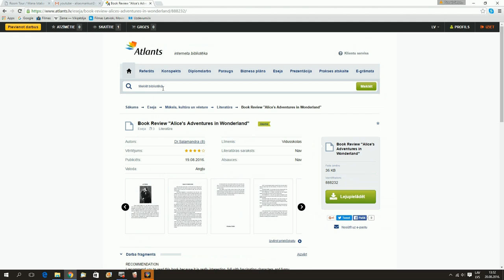Haul?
Mans musicaly - @alishuksm
Mans snapchats - @alisons2262
Mans deppops - @alisuks